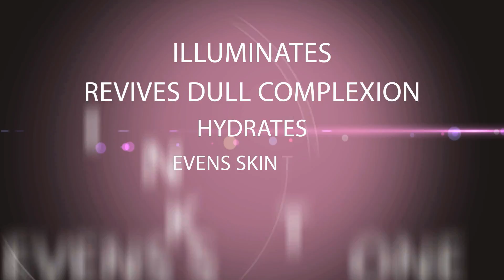DR BRANDT CC GLOW